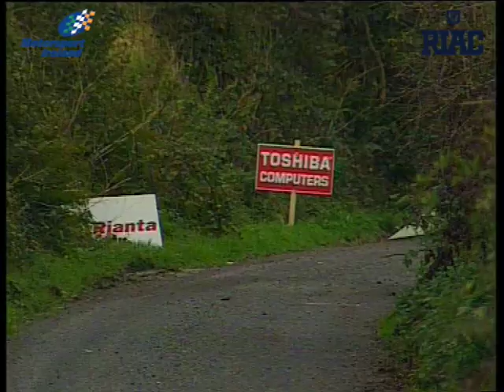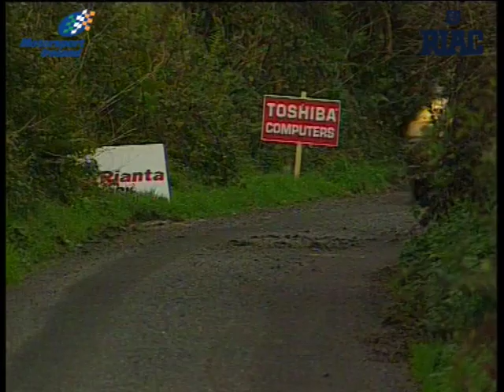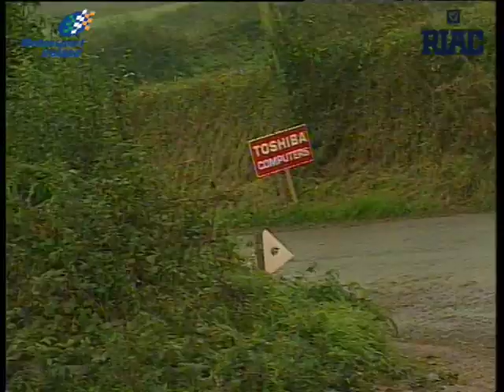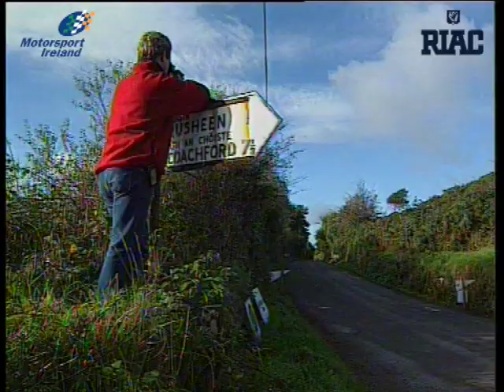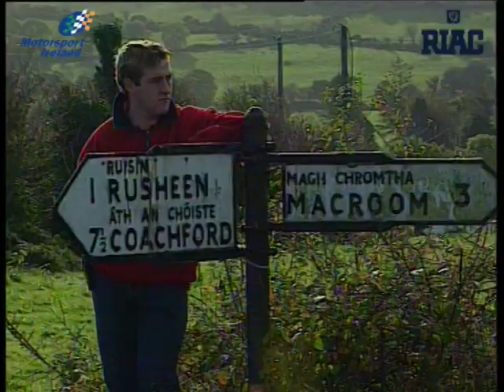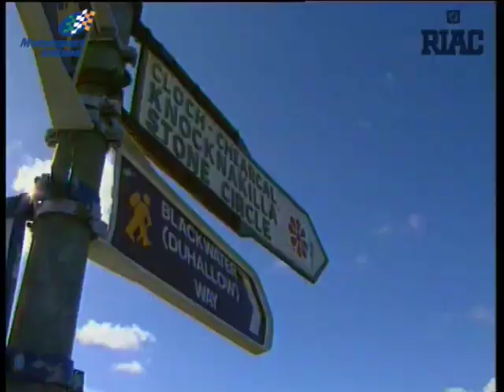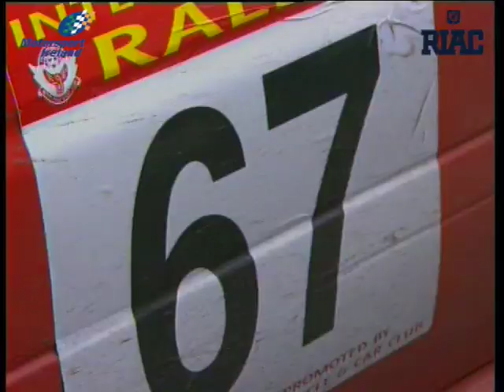2000 Cork 20 International Rally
The final round of the 2000 Irish Tarmac Championship. Trying to shake off the perception their title run had been an easy one, Andrew Nesbitt and James O’Brien set out to continue their winning streak against a high quality field on the final round of the series in Cork. Four former champions, Ian Greer, Austin McHale, Frank Meagher and Kenny McKinstry all tried to match the Armagh driver but Nesbitt comfortably pulled away from the opposition and even a late drama with a broken exhaust manifold couldn’t prevent him winning by one a half minutes. The upload also includes a round up of the national rally in the same event which was won by Eugene Donnelly and Paul Nagle after a miraculous high speed escape on the opening day.